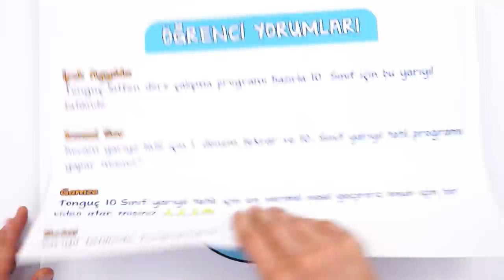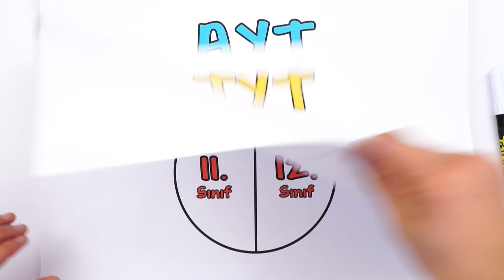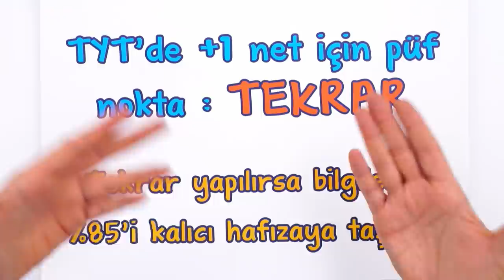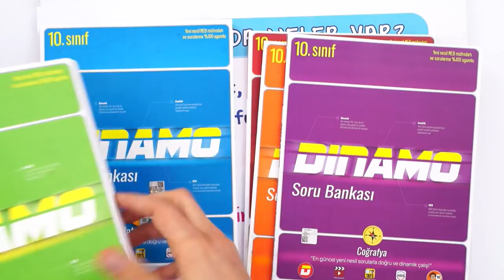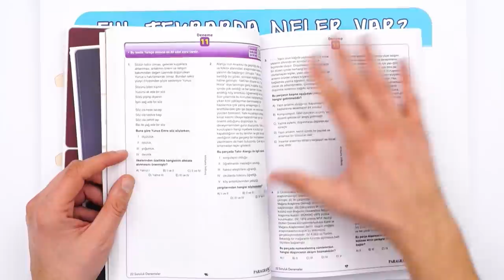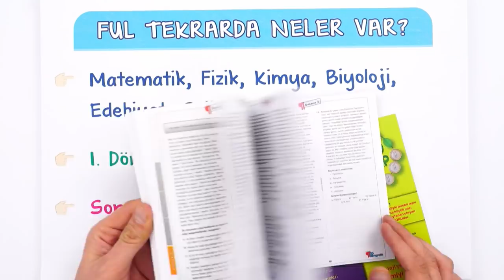Tatilde Nasıl Çalışılır? Full Tekrar Kampı BAŞLIYOR! 📢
Sömestir tatili geliyor! Bu tatili nasıl verimli geçirebiliriz? Yarıyıl tatilini nasıl avantaja çevirebiliriz? Hepsi ve daha fazlasını anlattık 😉